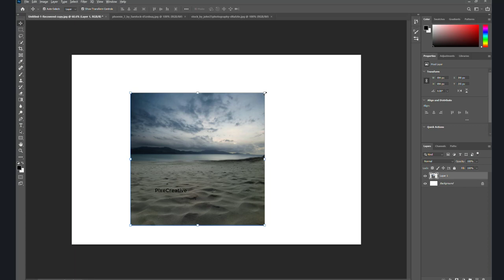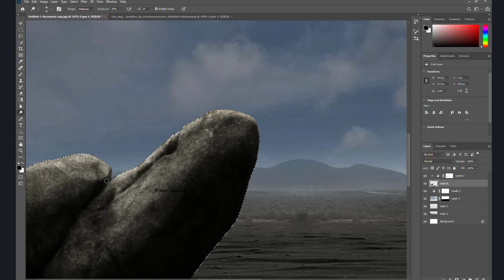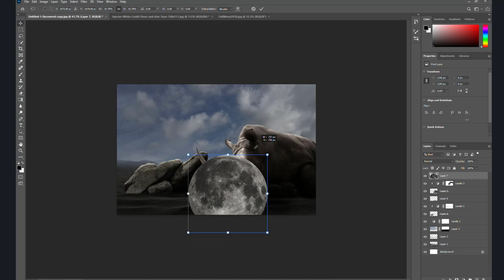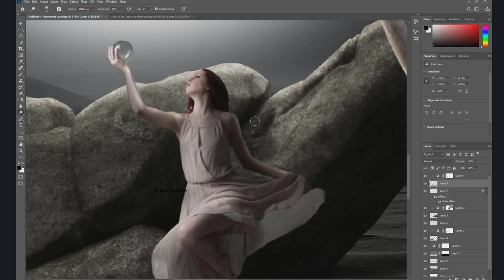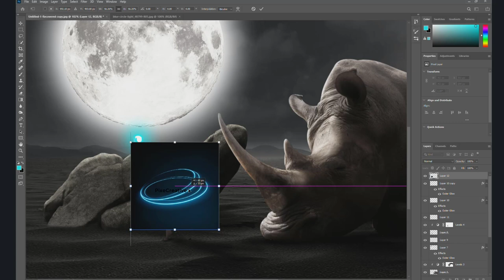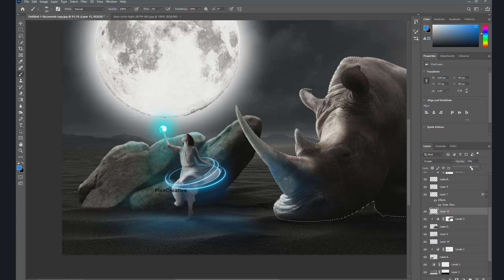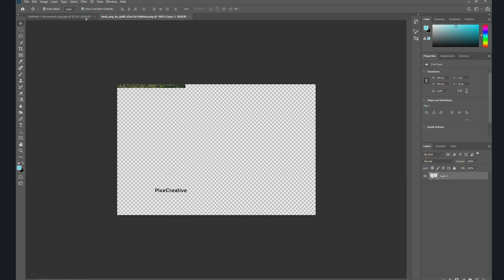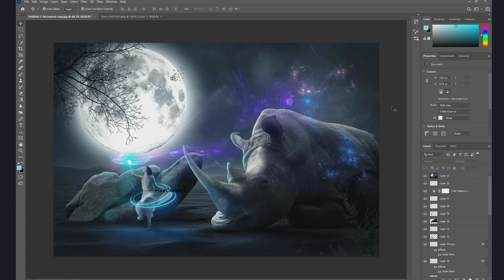Rhinoceros Manipulation Photoshop CC 2021 | Photoshop Tutorial